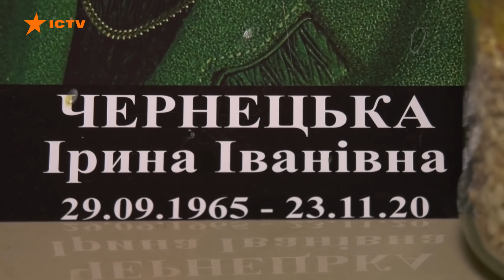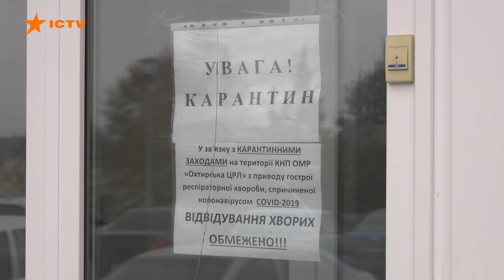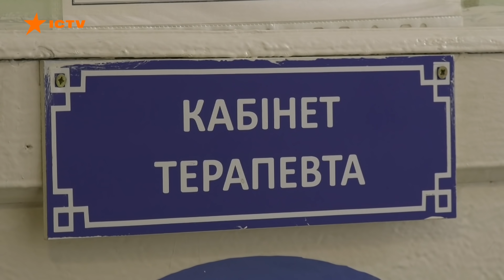Коронавірус перевернув життя сімей з ніг на голову - кричуща історія на Сумщині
«На всіх місць не вистачить», «лікарі будуть змушені обирати, кого рятувати».

Нас залякували цими фразами з початку карантину.

Просили носити маски, мити руки, не шастати без потреби.

А самі чиновники нібито посилено готували лікарні до напливу хворих на коронавірус.  [read_more_news]

А що по факту? Реалії, з якими зіткнулася родина з Охтирки на Сумщині, перевернули їхнє життя.

У сім’ї на коронавірус захворіла 55-річна дружина і мати.

Коли їй стало геть погано, родичі ледь домоглися, щоб її поклали в стаціонар.

Та було вже занадто пізно.

Не вистачає ані місць, ані медиків, які б встигали лікувати таку кількість хворих.

Тож у цій біді, схоже, кожен сам за себе.

І вижити щастить далеко не всім.